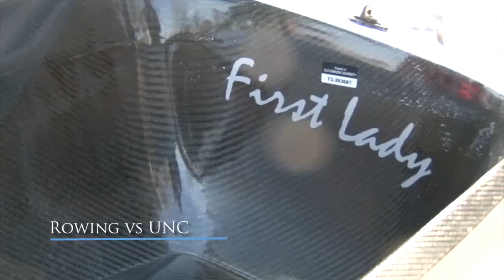ODU "ESPY" VIDEO 2015